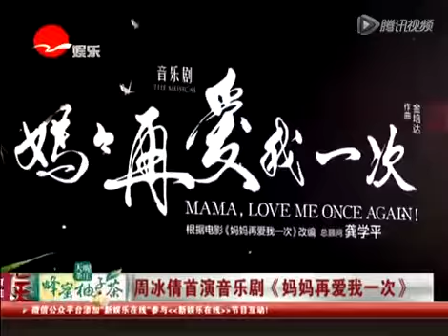周冰倩首演音乐剧《妈妈再爱我一次》